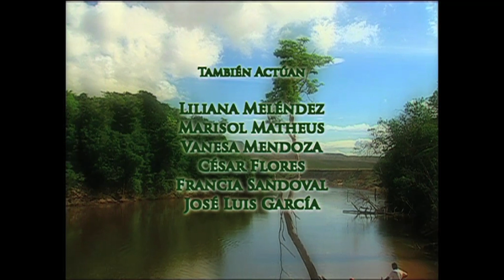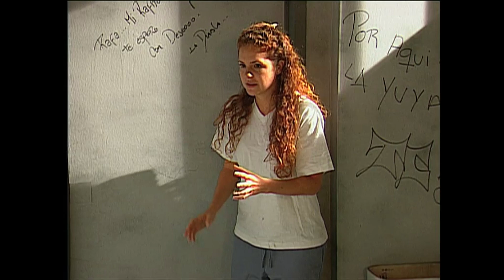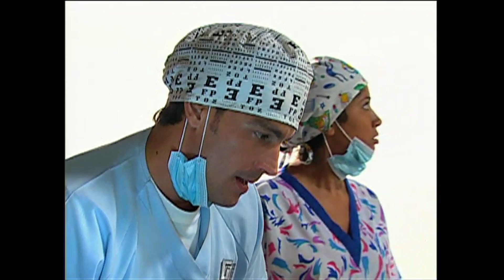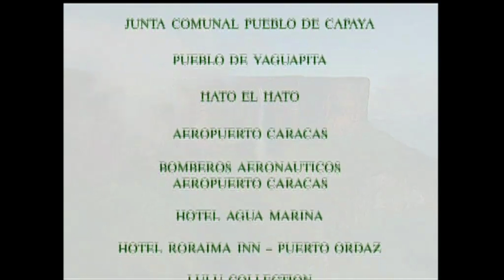Tourbillon de passion, la revanche de l'amour - Ep 37 complet en Français.